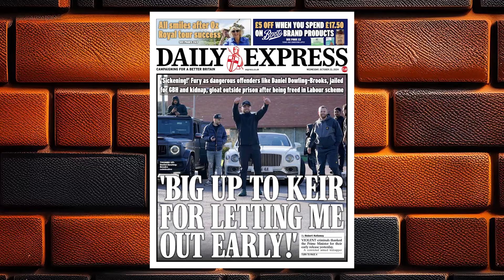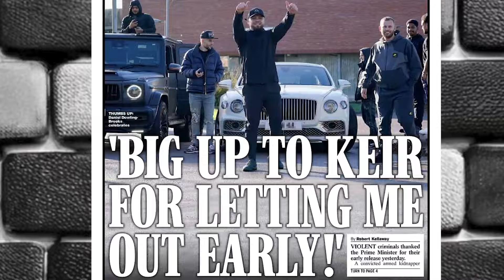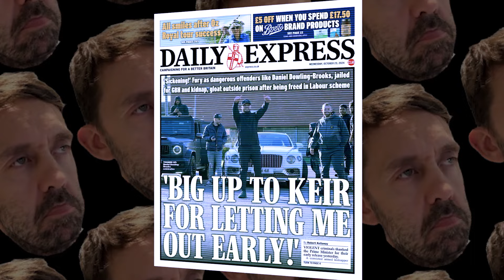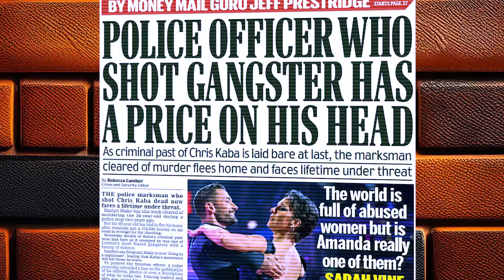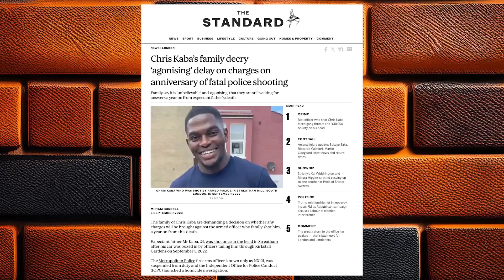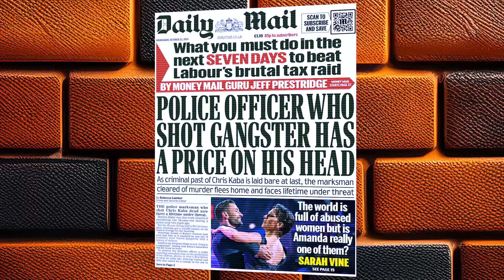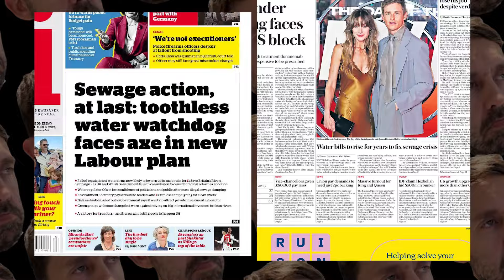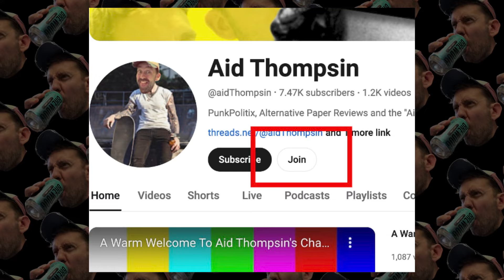Gangs! Prisoners! Water! GAGH!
The Express are pretending the release of prisoners is just Labour being silly. Meanwhile the Mail report on a gangland bounty on the Met Officer's head who shot Chris Kaba. MEANWHILE: British Water is in a Right, olde State.